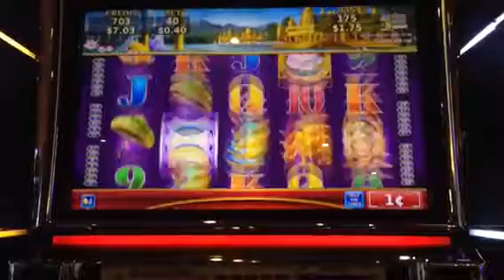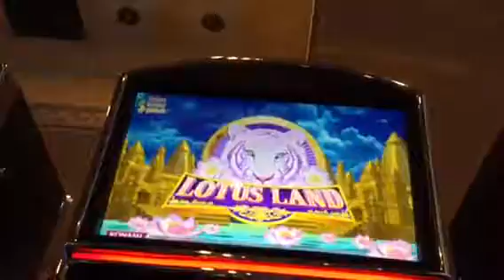Everything was going good until security showed up! Funny video CHEERS!